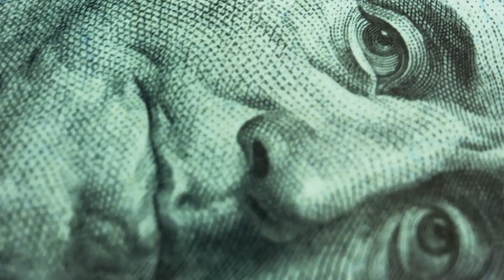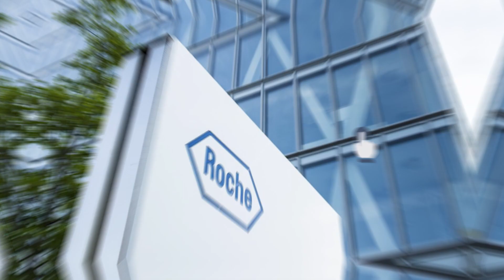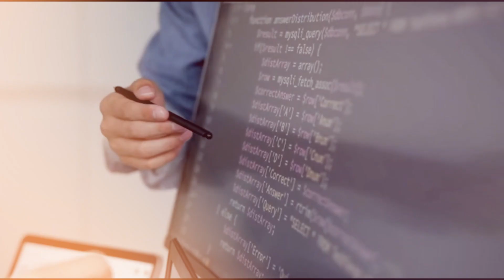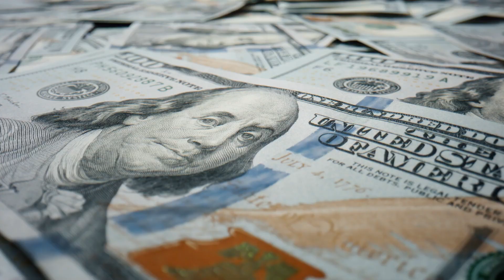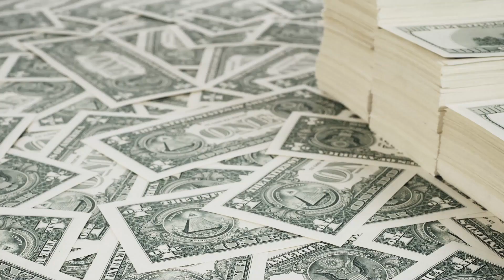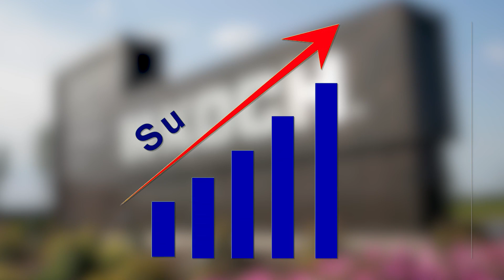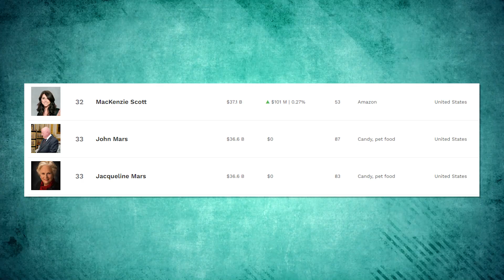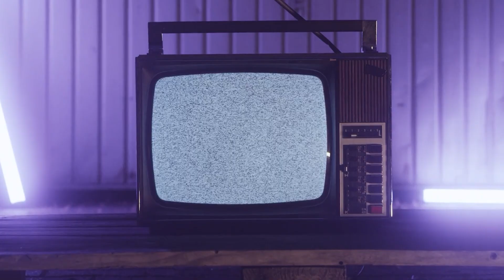Inside The Lives Of The World's Wealthiest Family Bloodlines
Welcome to Richest Revealed, where we explore the fascinating world of wealth, legacy, and success! In today's video, we're taking you on an exclusive journey through the lives of the Top 10 Families in the World. These remarkable dynasties have not only amassed mind-boggling fortunes but have also left an indelible mark on industries, economies, and society as a whole.

Join us as we delve into the inspiring stories, remarkable achievements, and awe-inspiring net-worths of these influential families. From tech giants and retail moguls to industrial titans and media powerhouses, each family's unique journey to success will leave you in awe.

🌟 Discover the secrets behind their wealth and the strategies they employed to build and preserve their legacies.
🌟 Witness the incredible influence these families wield, impacting our daily lives in ways we might not even realize.
🌟 Get ready for jaw-dropping revelations about their lavish lifestyles, philanthropic endeavors, and more!

So, if you're ready to be inspired and fascinated by the most powerful and prosperous families on the planet, don't miss this captivating video.

Top 10 Families in the World
Wealthiest Dynasties
Legacy of Success
Billionaire Families
Inspiring Stories of Wealth
Family Fortunes
Business Titans
Wealthy Heirs
Generational Wealth
Financial Empires

Join us on this incredible journey through the world of the elite and influential families that have redefined success. Their stories will leave you motivated, enlightened, and eager to pursue your own dreams of prosperity. 💰🌎

amounts, convenient, dealings, effort, families, game, important, influence, money, power